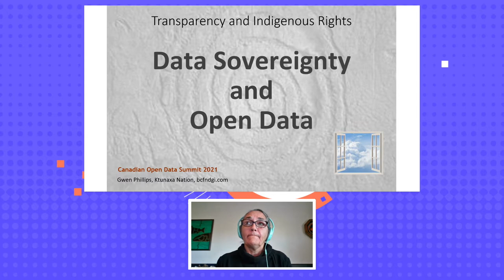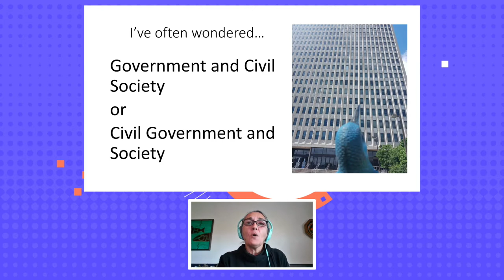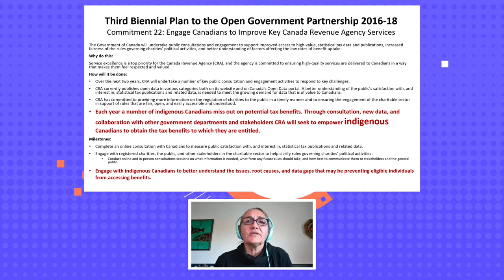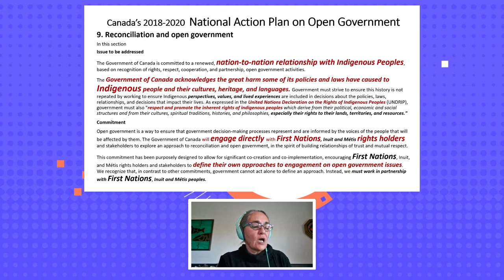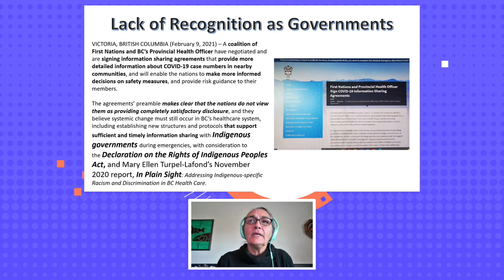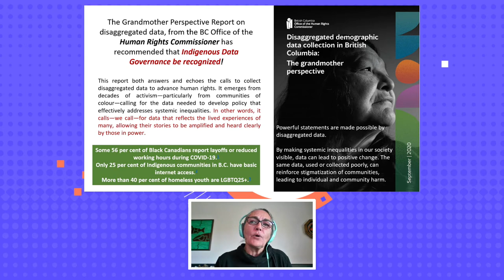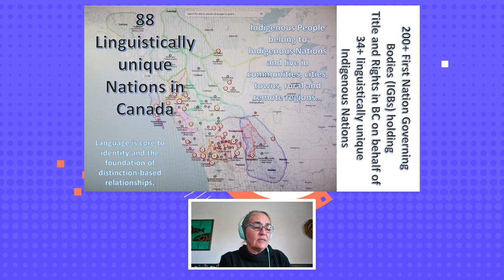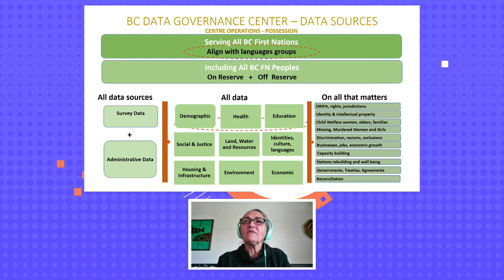Transparency and Indigenous Rights: Data Sovereignty and Open Data (en)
Transparency and Indigenous Rights: Data Sovereignty and Open Data by Gwen Phillips